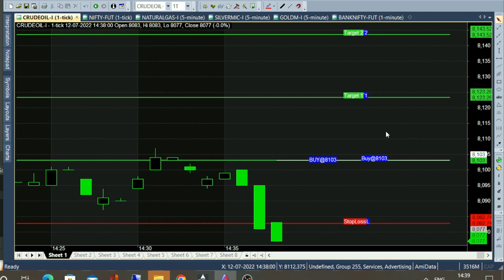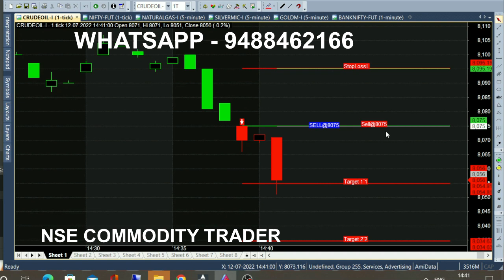bank nifty & crude oil 22 jul - 1 jul chart calls view